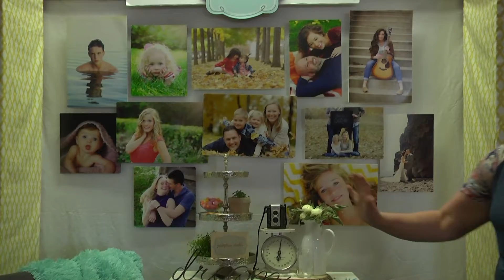Ramsey Business Expo 2021 Promo | Ramsey, MN | QCTV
City of Ramsey's 12th annual business expo is coming up on October 16th and exhibitor spots are filling up fast! 📋 🗄

Here’s everything you have to look forward to at this year’s event! Check it out! Will your business be attending??